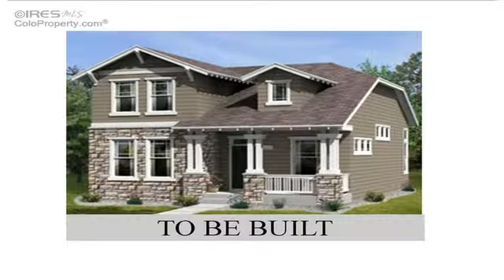3251 Greenlake Dr Fort Collins CO 80524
Lower maintenance home with main floor master suite and 2 bedrooms in the upper level; formal dining, kitchen w/ granite counters open to great room. Standards include central a/c, 2x6 constructions, 2-car alley access garage, fenced back yard, and front landscaping, and unfinished basement with 9 ft. ceilings.  High eff. furnace and water heater, low E windows.  To view the property at 3251 Greenlake Dr Fort Collins CO 80524